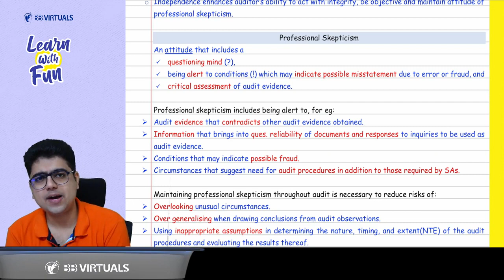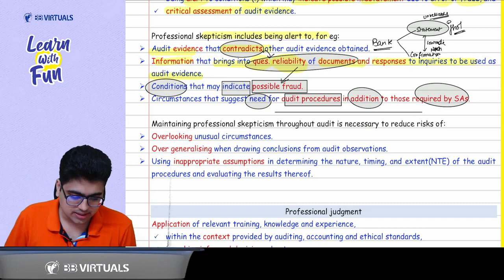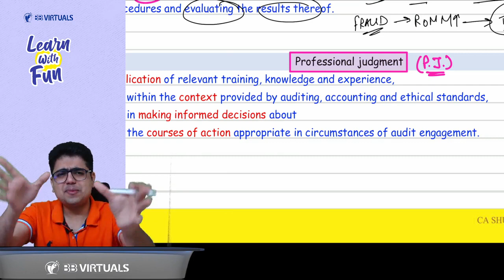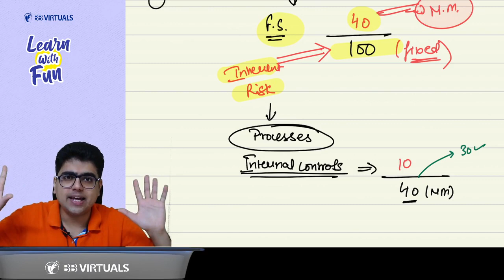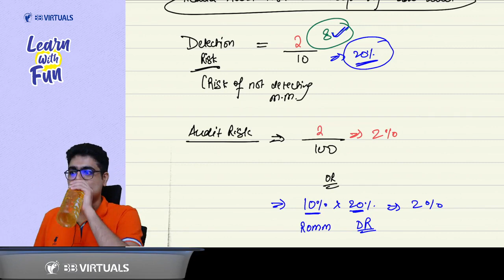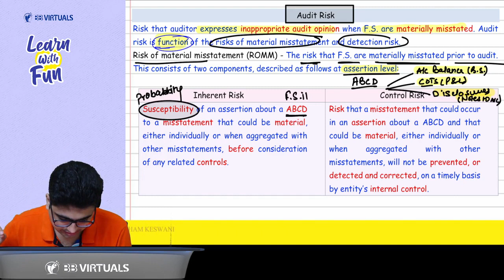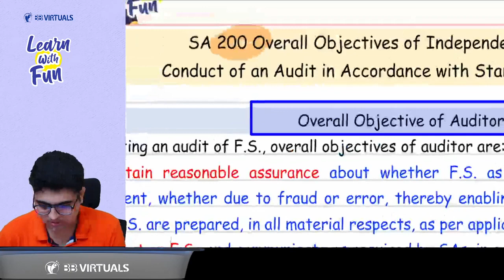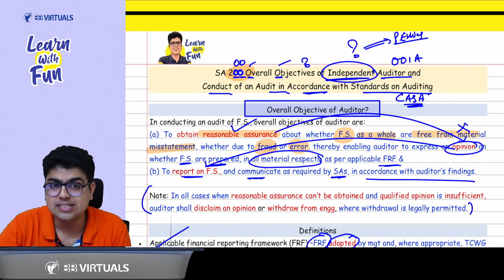CA Final New Scheme AUDIT FT Day 1 Part 2 | CA Shubham Keswani